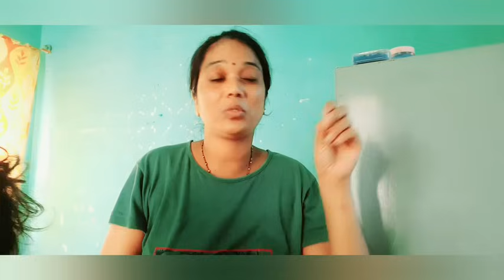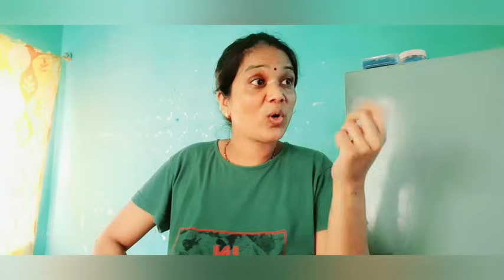जनाची नाही मनाची तरी लाज ठेवायला पाहिजे होती तोंडून ऐका किती लुगडले😥पोलीस कम्प्लेंट माधुरी ताईला सबू